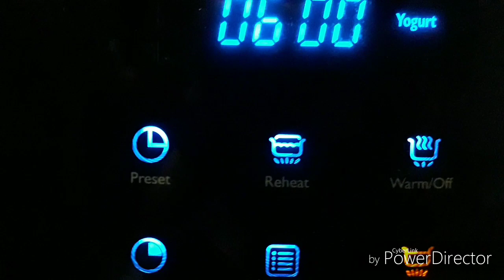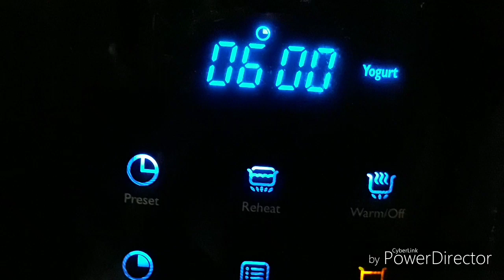Cách làm Sữa chua Lá dứa thơm ngon ai cũng mê| Thanh Tâm Food